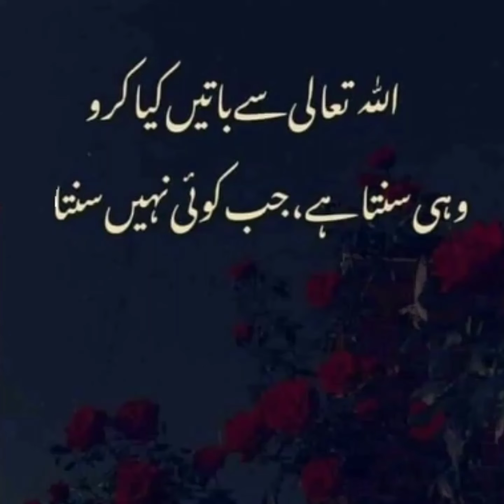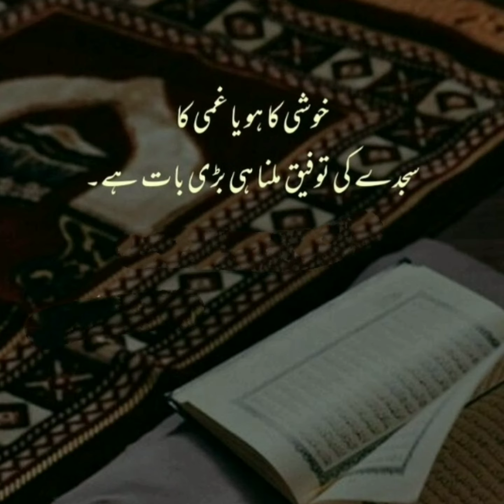Best Islamic quotes|motivational quotes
golden words
deep Urdu quotes